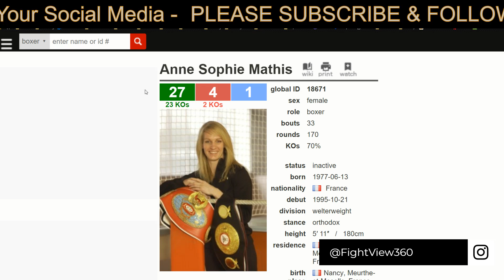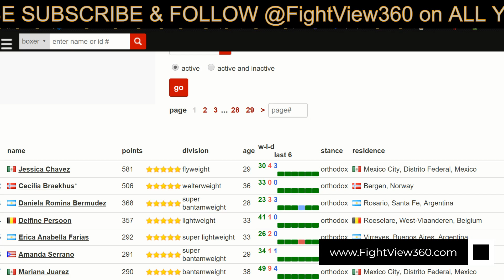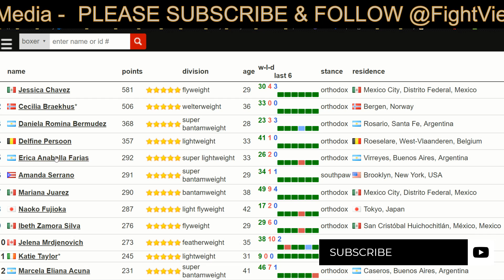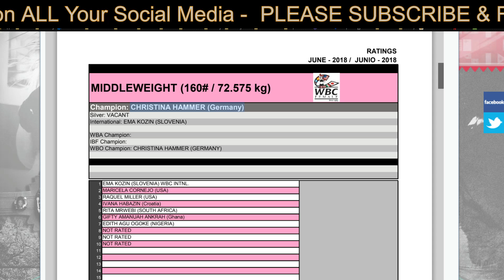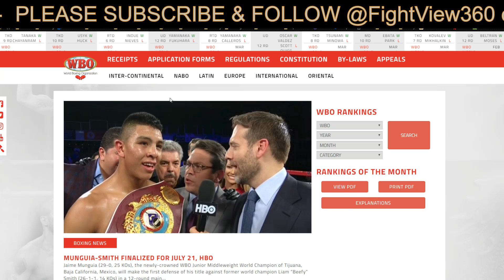HAMMER VS NELSON FULL POST FIGHT RESULTS! SHIELDS FIGHT 50/50? WOMENS BOXING OVERVIEW PART 1!